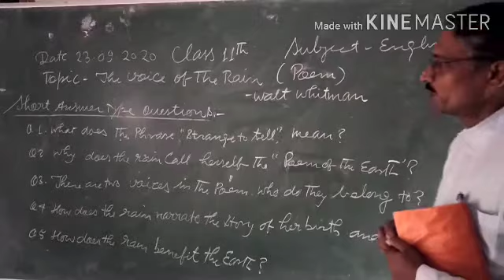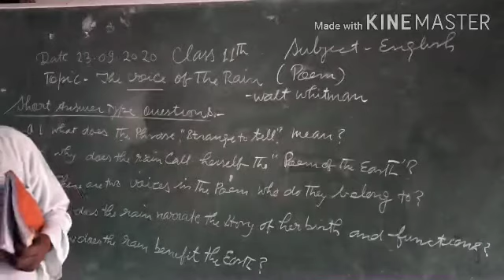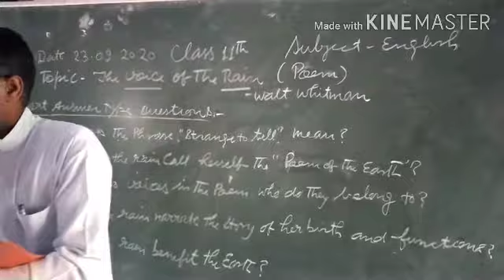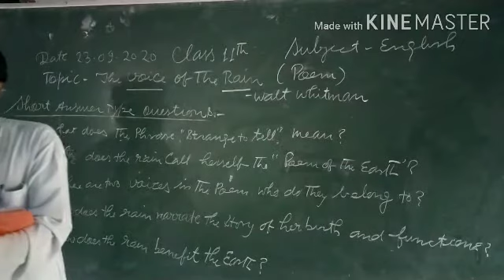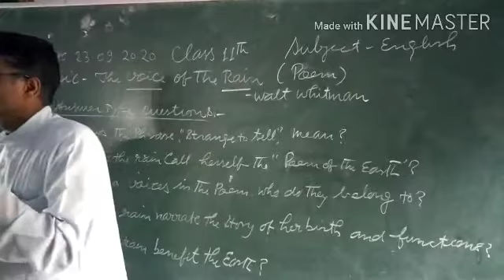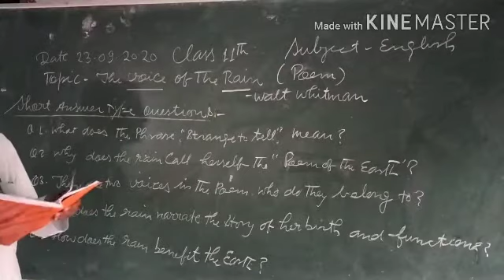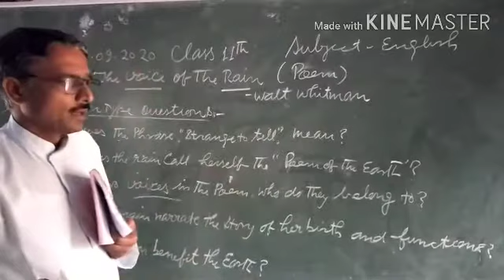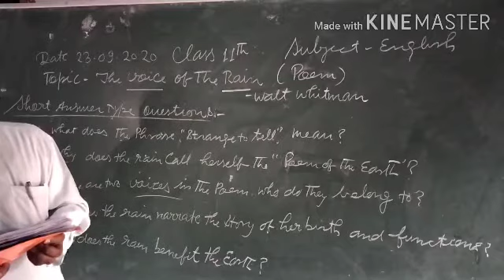Class 11th: Hornbill: Poem: "The Voice of the Rain". part 1st